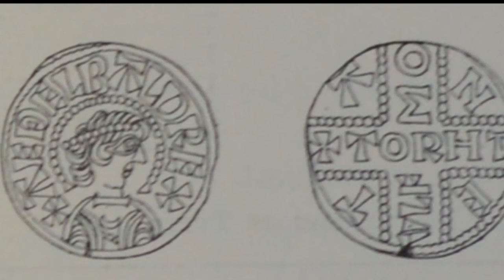Æthelbald of Wessex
King Æthelbald of Wessex or Ethelbald (Old English: Æþelbald) was the second of the five sons of King Æthelwulf of Wessex and Osburh. He was king of Wessex from 858 to 860.

He witnessed his father's charters as a kings' son in the 840s, and in 850 he received the rank of Ealdorman. In 855 he became regent of Wessex while his father, Æthelwulf, visited Rome, his elder brother Æthelstan having died in 851 or shortly after. His younger brother Æthelberht became king of Kent.

Æthelwulf returned a year later, having taken as his second wife, the Carolingian King Charles the Bald's thirteen-year-old daughter Judith. According to Alfred the Great's biographer, Asser, during Æthelwulf's absence there may have been a plot hatched to prevent the king's return either by Æthelbald, or by Ealhstan, Bishop of Sherborne and Eanwulf, Ealdorman of Somerset, or by all three. It is probable that Æthelbald was involved in such a plot because of his father's marriage to Judith. The marriage to a Frankish princess who had her own royal lineage could have produced heirs more throne-worthy than Æthelbald.

To avoid a civil war, Æthelwulf allowed Æthelbald to continue to rule Wessex itself (or the western part of Wessex) while he took Kent and the other eastern parts of the kingdom. Ann Williams dates the start of Æthelbald's reign to 855, regarding father and son as joint kings from Æthelwulf's return from Rome in 856 until his death in 858. The absence of any coins in Æthelbald's name during this period suggests the coinage continued to be in Æthelwulf's name until his death. Æthelbald then became the king of Wessex, while Æthelberht again became king of Kent.

Judith's charisma as a Carolingian princess was so great that rather than lose the prestige of the connection Æthelbald then married her, in spite of strong clerical opposition, as marriage to a widowed stepmother was considered incestuous. Little is known of his reign and only one charter survives, witnessed by king Æthelbald, king Æthelbert and Judith, suggesting that he was on good terms with his brother.
Æthelbald died at Sherborne in Dorset on 20 December 860. Asser, who was hostile to Æthelbald both because of his revolt against his father and because of his uncanonical marriage, described him as "iniquitous and grasping", and his reign as "two and a half lawless years"